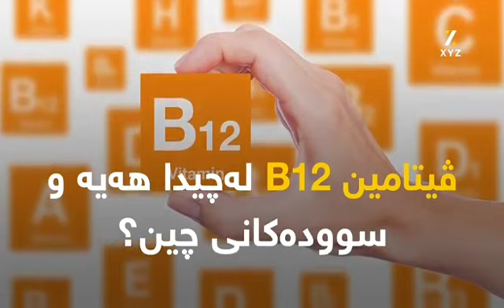ڤیتامین B12 له‌ چی دا هه‌یه‌ و سووده‌كانی چین؟!!